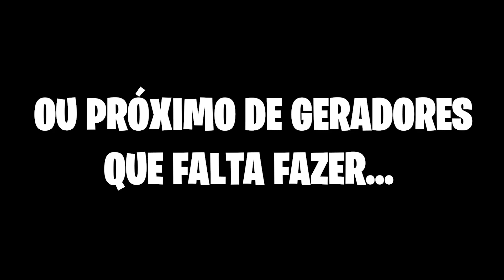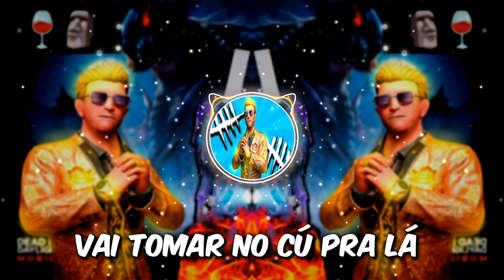O DOUTOR TAVA LOKÃO | Dead By Daylight Mobile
ᴅᴇᴠɪᴄᴇ: s10 ʟɪᴛᴇ
        ɢʀᴀᴘʜɪᴄs: ᴍᴇᴅɪᴜᴍ
        ғᴘs: 60
ᴛʜᴜᴍʙɴᴀɪʟ: ᴘʜᴏᴛᴏsʜᴏᴘ 2023
ᴇᴅɪᴛ: ᴘʀᴇᴍɪᴇʀᴇ ᴘʀᴏ 2023